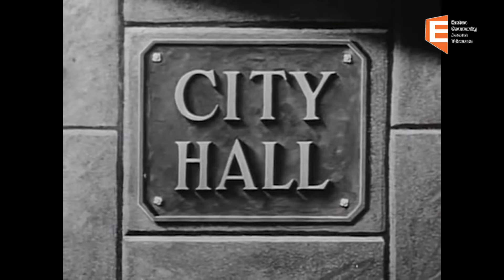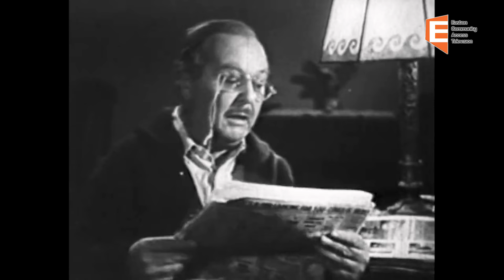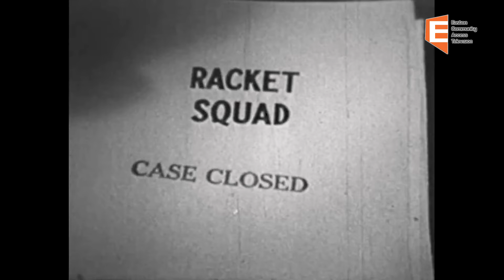Old Time Tv Show: Racket Squad (1950-1953)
Captain John Braddock of the San Francisco Police Department shares the methods that con men use and how to avoid becoming a victim.